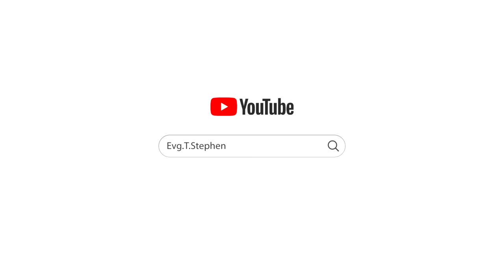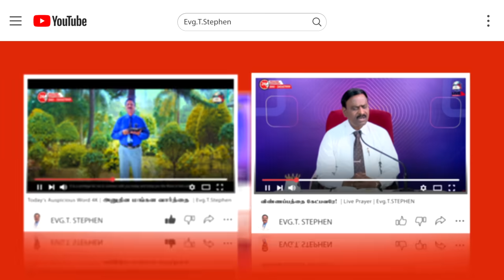20 May, 2024 | Today's Auspicious Word 4K | அனுதின மங்கள வார்த்தை | Evg.T.Stephen